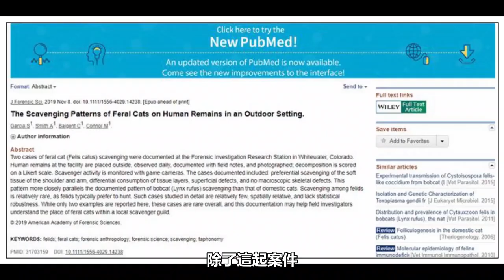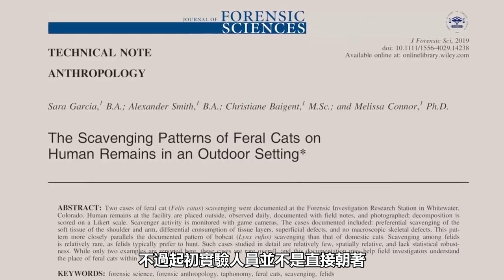日本真實案件：拾荒老人的命根子不翼而飛，一隻野貓幫警方破了案【深淵處Depth】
【案件觀看指南】---本期內容部分情節可能會引起不適，請自行謹慎選擇觀看。這個案件內容取材於日本著名法醫上野正彥的回憶錄，一個獨居的拾荒老人，某天突然被發現暴斃於自己的窩棚。警方來到現場後，卻發現了令人震驚的一幕，拾荒老人的男性重要器官居然不翼而飛，還留下了一個倒三角的形狀！真相究竟如何，就在法醫苦苦思考之際，一隻野貓突然出現在眼前……
【案件關鍵詞】---貓 日本 上野正彥 法醫 案件 故事

深淵處Depth 阿部定案件 上野正彥 請放心，本影片是專注於講解社會新聞和奇聞異事，沒有任何違規行為。